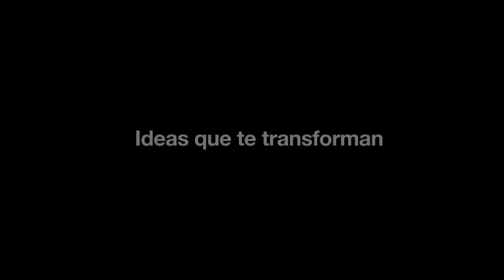Intérprete y compositor | Diego Jascalevich | TEDxRiodelaPlata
Diego Jascalevich es uno de los charanguistas de mayor renombre internacional. Como intérprete y compositor ha sido honrado con numerosos premios.
Su estilo personal, arraigado en las formas tradicionales y genuinas del folclore sudamericano, es una referencia importante para el desarrollo de su instrumento en la actualidad. En su fructífera producción musical se refleja una vida musical cosmopolita que lo ha llevado a vivir en Brasil, Italia, España y Dinamarca.
Diego Jascalevich está radicado en Alemania, en donde ha estudiado guitarra clásica y composición.
A su labor artística como compositor y concertista se agrega su actividad como Maestro de charango y guitarra basada en su propia didáctica.
Y en este momento esta realizando un documental sobre el Charango y ha realizado un documental sobre el Choro.
A lo largo de su trayectoria ha grabado once CD´s como solista y ha participado numerosas producciones discograficas, entre otras junto al tenor Andra Boccelli, el guitarrista de flamenco José Luis Montón, el legendario guitarrista de jazz Toto Blanke.
También grabó música de Cine para el director brasileño Zenildo Barreto y en Francia compuso la música para un documental sobre vida y obra de la artista plástica ArelieNemours.
Escribió dos suites para orquesta sobre los cuentos de Horacio Quiroga, la primera, Danzas de la selva, fue estrenada en Alemania en el año 2006.
2010 escribió el concepto y estreno "Opera improvisata", para solistas, coro y orquesta, sobre el libro Los tallos amargos de Adolfo Jasca.
2011 escribió y estrenó en Alemania, en la basílica de Soest, la Misa nueva, para solistas, coro, charango, órgano y orquesta.
2012 estrenó en Hiroshima, Japón, su segunda suite para orquesta, Guerra de yacares.